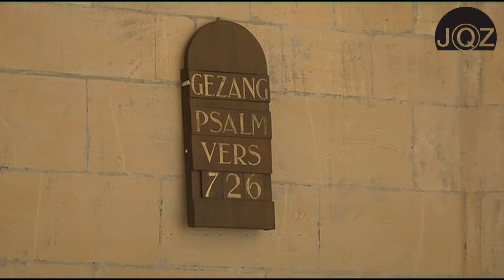Wachet auf, ruft uns die Stimme (BWV 645) - J.S. Bach | Hans Leenders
Wachet auf, ruft uns die Stimme (BWV 645) - Johann Sebastian Bach
Hans Leenders / Sint Janskerk Maastricht (NL)

IRIS 99014 p & c 2010 JQZ Muziekproducties Kampen (NL)
Een film van Maurice Nijsten / Productie: Jan Quintus Zwart